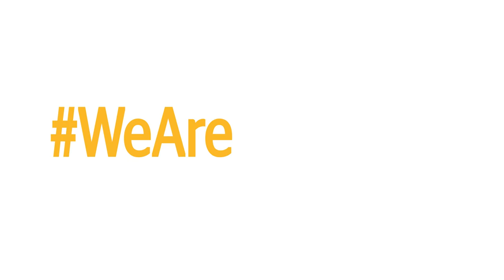WeAreWomen: Kristi Toliver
It’s Women’s Wednesday and we are excited about what this week and the holiday weekend have in store for our WeAreWomen Campaign. With the season now underway and a few wins under our belt, 8.30.15 will be here before we know it. Kristi Toliver talks basketball, believing and breaks a record along the way

Since returning from playing overseas, Kristi Toliver has had a huge impact on the Sparks, recently breaking her own career highs over the past few games as well as Lisa Leslie’s franchise record on Friday with 43 points versus the Tulsa Shock. She chatted with us about her love of basketball, her commitment to excellence and what keeps her at the top of her game week after week.